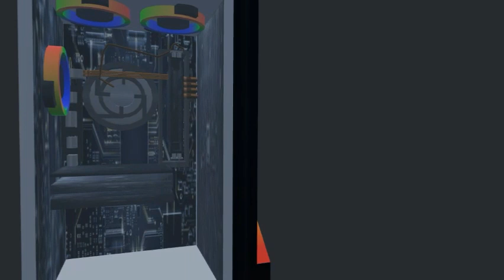PC ( Personal Computer ) ll 3D Model ll NK DYNAMIC